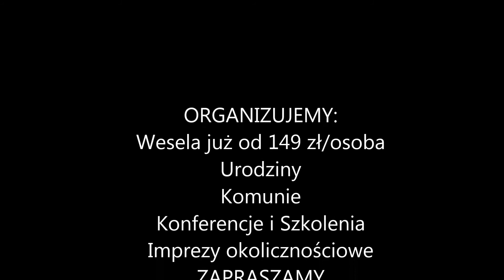Restauracja Pałac Większyce pokaz sztucznych ogni dla Gości Weselnych